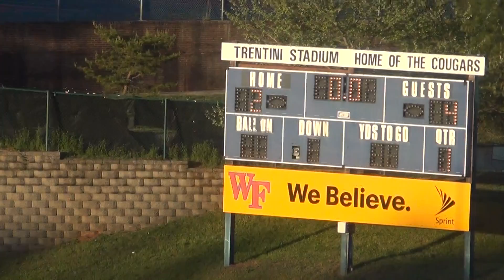Wake Forest Lacrosse 2018 009